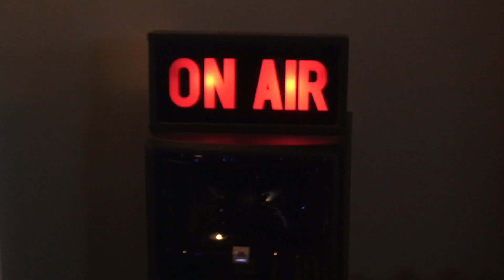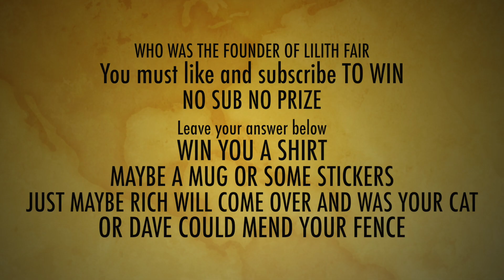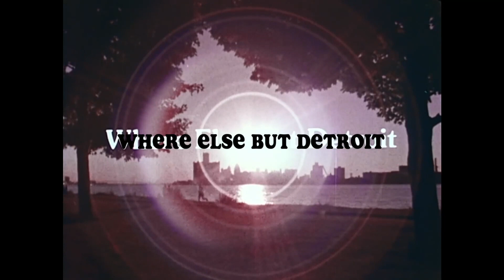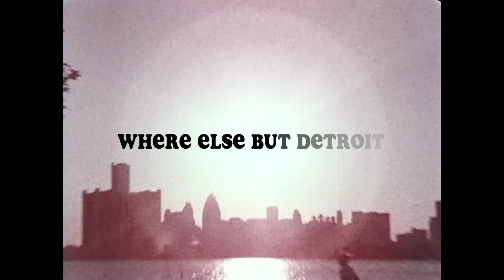Episode 22 - Detroit State of Mind with Keelan , Alayna , and Kayla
Episode 21 - Detroit State Of Mind
hit our Facebook page to get details on merch , and give that a like as well